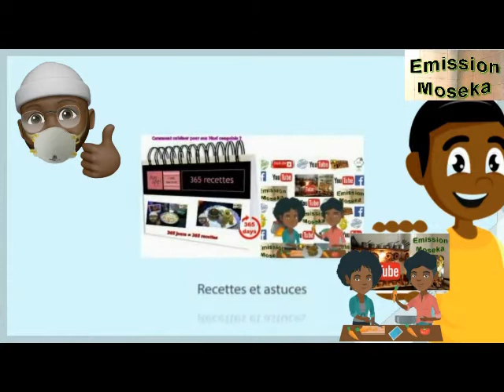Elubu ya Bitoto ya mbala na mosaka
Les commentaires sont constamment vérifiés. Afin de maintenir un environnement positif, les commentaires jugés négatifs, offensants et dans le seul but d'ennuyer seront supprimés.